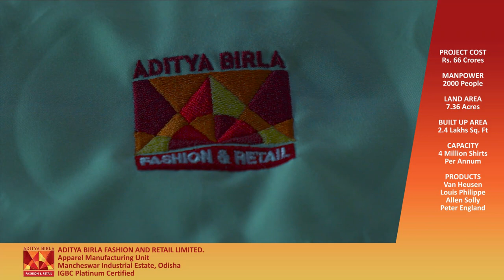Aditya Birla Fashion & Retail Ltd in Odisha